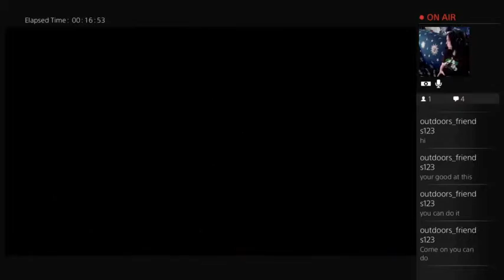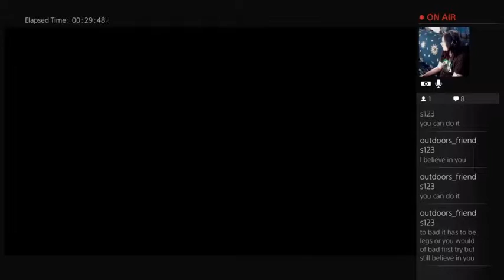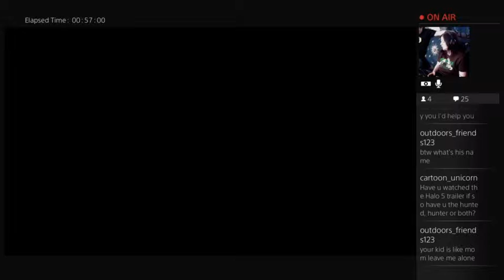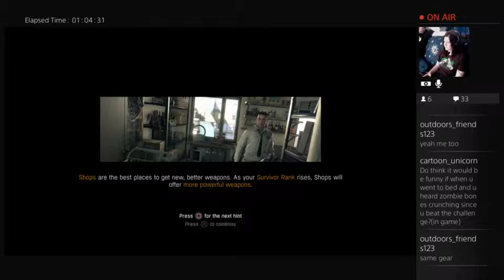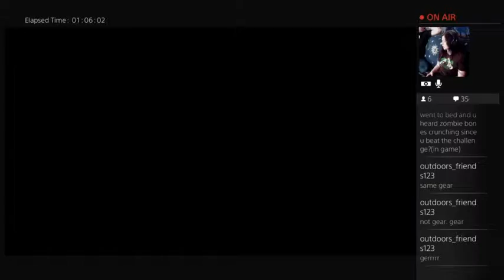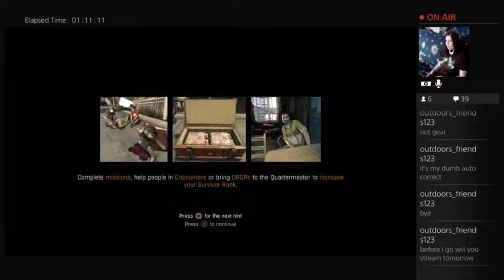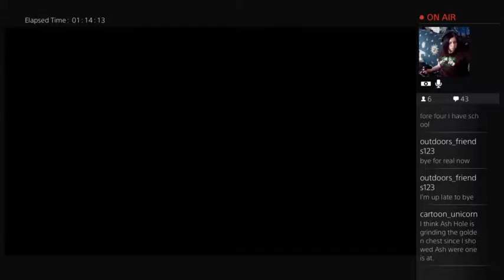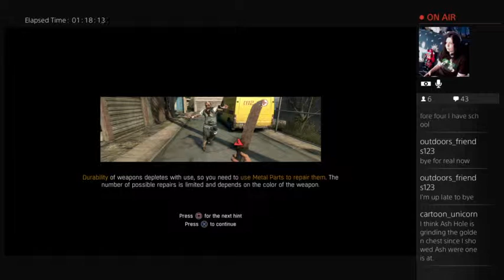Dying light fun: Phsyco challenge